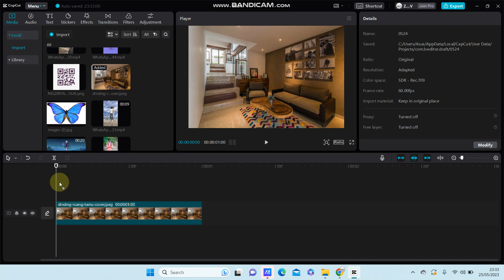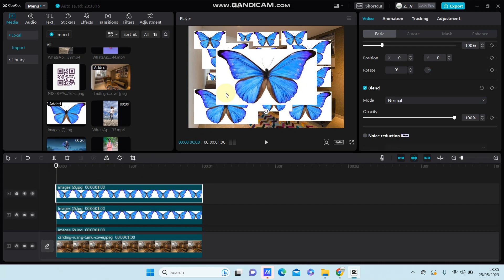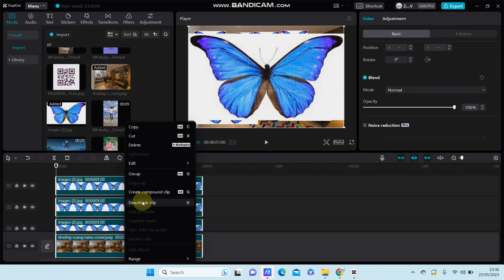Cara Menambahkan Overlay Lebih dari Maksimal di CapCut PC, CapCut PC Tutorial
Di video ini saya mau berbagi cara dan tips tentang edit video di capcut. dan kali ini saya mau sharing tentang :